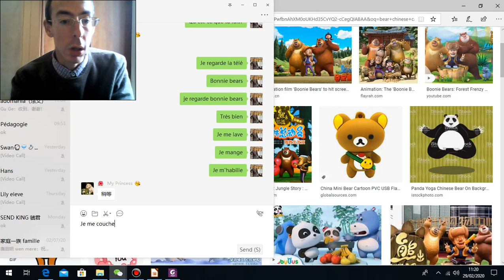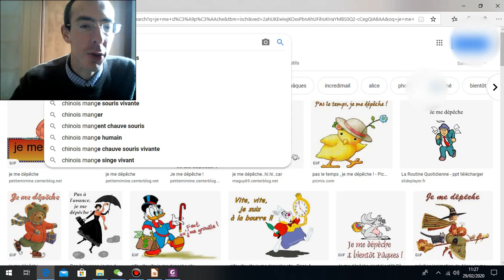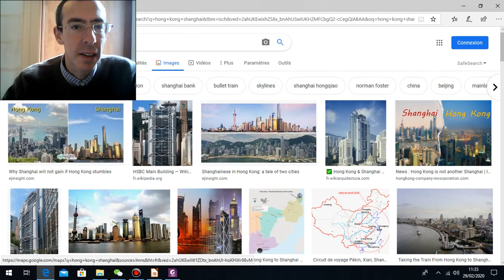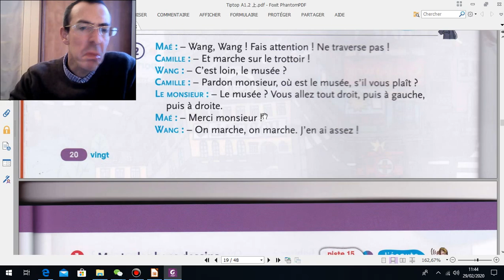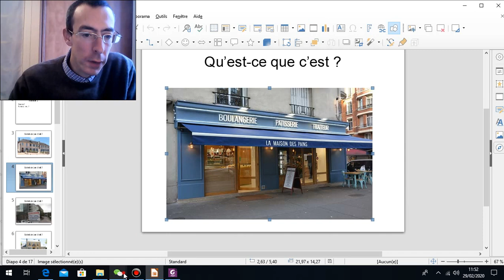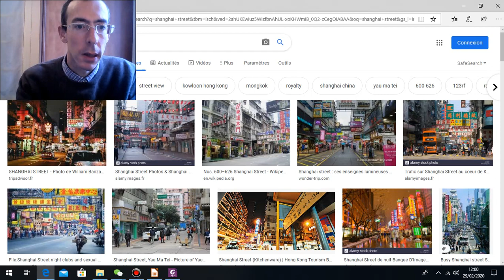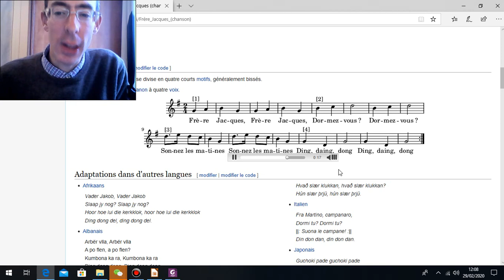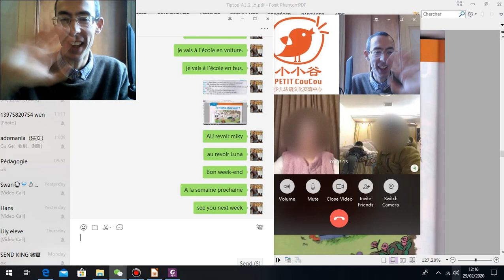Online french lesson- giving directions